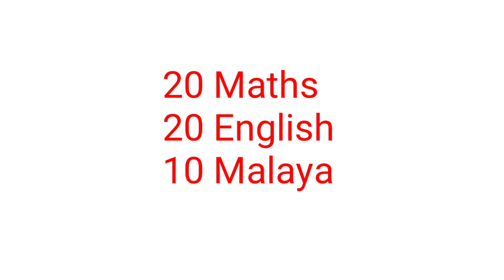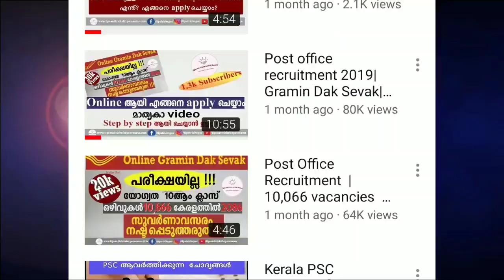Kerala PSC-V.E.O 2019 l Don't forget these things !!!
kerala psc - veo 2019 first stage exam tomorrow.. best wishes.. Things to be remembered before writing the exam!!!

 veo exam 2019- Probable current affairs questions, Gk questions, previous years questions, maths tips എന്നിവയ്ക്കായി ചാനൽ സബ്സ്ക്രൈബ് ചെയ്തു.. വീഡിയോസ് കാണുക... best wishes...